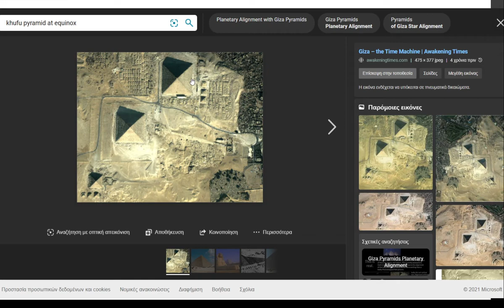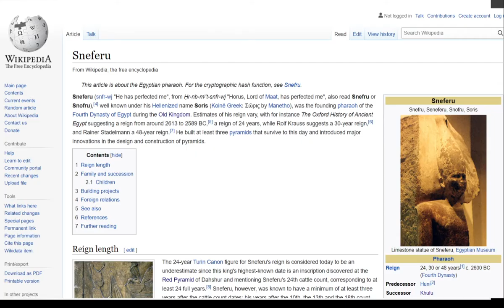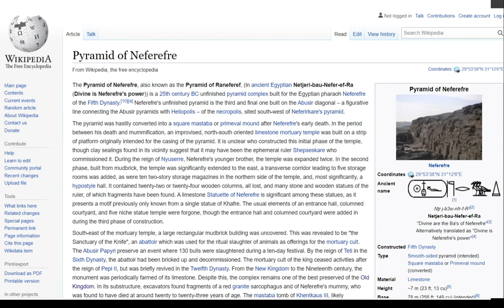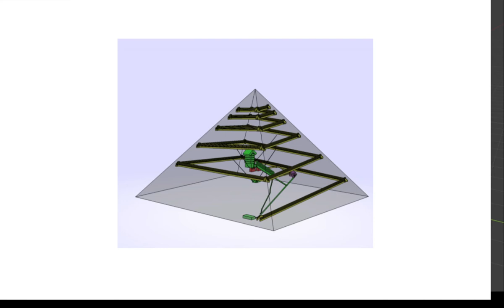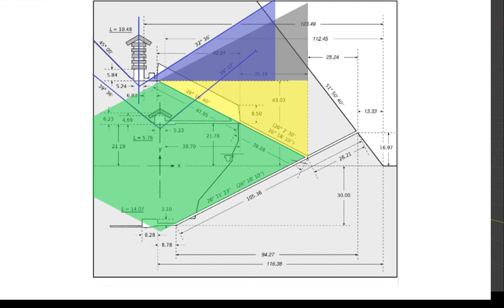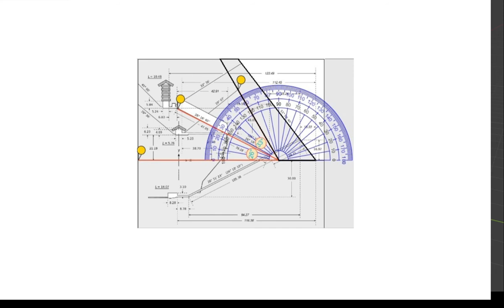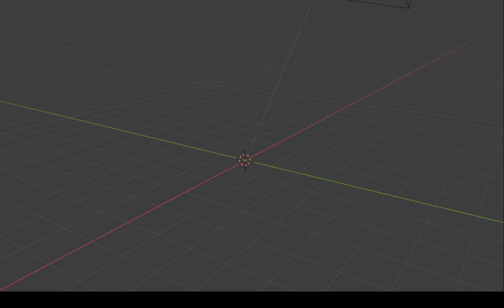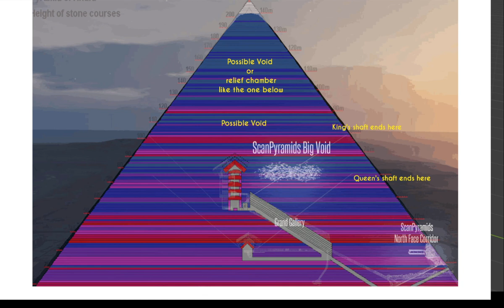How the Great pyramid of Giza was built - Khufu's hidden tomb? The inner pyramids theory Part 1.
In this short video, facts are gathered to provide proof of the way the Great pyramid of Giza was constructed. The designs of pyramids started with pharao Djoser and were improved by Sneferu and finally Khufu. Among the design problems, that had to be solved was the protection against earthquakes.

A way of construction is presented  that provides solution to the fact that the Great pyramid appear to be eight sided.

The Great Pyramid of Giza is not eight sided. It has four sides. It seems so because of the way it was constructed. A smaller inner pyramid was used having an angle of 26 degrees.  One of the corners of that structural stability element, is actually the pathway known as the Grand Gallery.

The pairs of shafts of the champers in the Great pyramid end at the same height. The queen's shafts appear at an angle of 60 degrees from the tip of that corner, as if they were open shafts of an inner structural pyramid of 60 degrees. Good moment to re-think the Meidum pyramid.

An inner pyramid of 26 degrees rotated by 90 degrees on the North-South axis, should also provide better structural stability making the design anti-seismic. It is also the cause of the "eight sides" effect. If you look at some more pyramids you will spot it, along with the internal spiral ramp.

It appears that an initial design for the pyramid has existed long before and that some of the architects that came later made improvements on smaller details that provide even better results.

The video is a quick one only 12 minutes for the information contained in it. Judging by the techniques used in the construction of earlier pyramids, i think that we have not seen enough mysterious voids yet from the Great pyramid of Giza.

The last minutes of this video contain a small 3D presentation of the way the Great pyramid (and more others) was built. It was done with respect to three key elements. First a smaller pyramid having 26 degrees angle. Then an internal spiral ramp was used as Mr Jean Pierre Houdin suggested, but that ramp is actually the external ramp of an inner 60 degree angle pyramid.

Open Google Earth search the location of various pyramids along the banks of river Nile, rotate the compass tool by 173.5 degrees North-South, then see an image of Orion and other stars, with the milky way in it, in the first image of useful links; consider as the milky way the river Nile.

The ancient Egyptians left a message of mathematcis and astronomy. Perhaps the stars, are simply a map to the rest of the pyramids out there!

Edit: The inner pyramid of 26 degrees is rotated by 45 degrees on the North-South axis and not 90 degrees as incidated in the video.